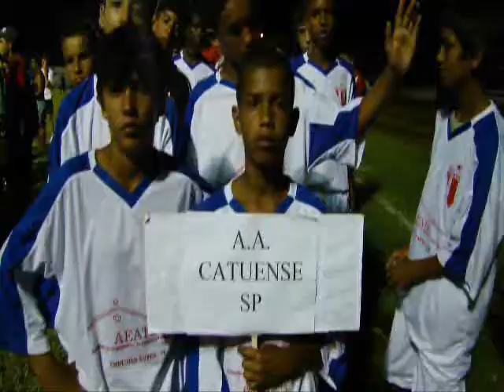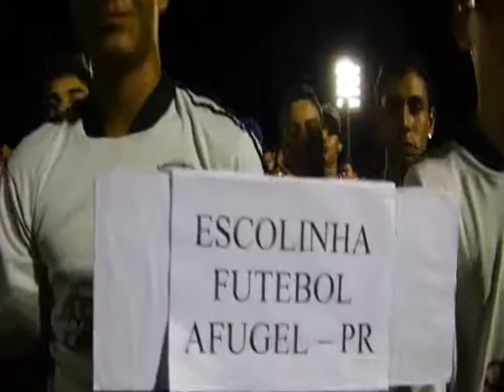ROLÂNDIA - COPA SUL AMERICANA SUB-17 SUB-13 - By FARINA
ROLÂNDIA - copa CAMPEONATO SUL  AMERICANA SUB-17 SUB-13 - 23ª Copa Sul Americana de Futebol - ABERTURA - By JOSÉ CARLOS FARINA